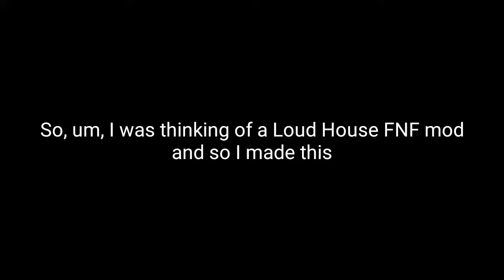Friday Night Funkin' vs. The Louds Mod Concept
I would really like if someone could make this an official mod.